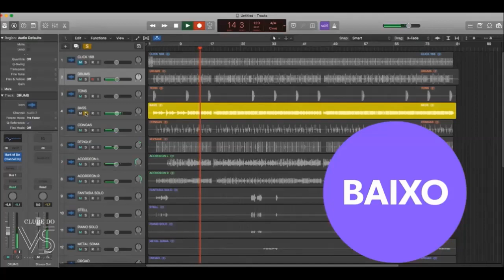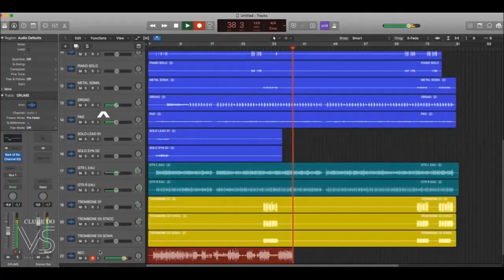MÚSICAS em VS ABERTO MULTITRACKS para MIXAR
Baixe agora mesmo todo o conteúdo já pronto de VS Abertos e Playbacks, e durante os próximos 12 MESES você terá acesso a todos os VS e Playbacks que forem lançados sem custo extra.

A MAIOR PLATAFORMA DE VS E PLAYBACKS DO BRASIL
✔️ 4.000 VS PROFISSIONAIS;
✔️ 25.000 PLAYBACKS PREMIUM;
✔️ 1 ANO DE LANÇAMENTOS TOTALMENTE GRÁTIS;
✔️ CURSO COMPLETO VS PRO 2023;
✔️ SUPER BÔNUS INCLUSOS.

Acesso Imediato! Simples, Rápido e Seguro. Baixe Agora seus VS e Playbacks. As músicas mais tocadas em todo Brasil. Músicas Sucessos de 2023, 2022, 2021, 2020, 2019, 2018 e mais!

TOCAR COM VS MULTRITRACK PROFISSIONAIS
Conheça As Vantagem Que Podem Te Levar À Um Novo Patamar De Profissionalismo
- Escolha o Instrumento Exato Que Você Quer;
- Trabalhe com Banda Reduzida;
- Seus shows estarão mais pesados no P.A.;
- Andamento perfeito da música;
- Arranjos idênticos aos originais;
- Escolha os instrumentos que irão sair no P.A.;
- Estará sempre ligado com os lançamentos;
- Independência de músicos contratados;
- Saiba exatamente o tempo do seu show;
- Armazenamento em qualquer dispositivo;
- Definição de tom de modo profissional;
- Crie seus medleys, aberturas e arranjos;
- Mais de 15.000 Músicos junto de você.

BAIXE TODAS as 4.000 MÚSICAS em VS PROFISSIONAIS em MULTIPISTAS

ATUALIZAÇÕES VS MULTITRACK em Junho 2023
Posturado e Calmo – Léo Santana
Deus É Muito Bom – Luan Santana
Tá Ok – Versão Forró
Desmantelo do Lalá – Xand Avião
Halls na Língua – Kadu Martins
Mande Um Sinal – Nadson Ferinha
Nosso Quadro – Nadson Ferinha
Posturado e Calmo – Michel Brocador
Marquinha do Carinho – Mari Fernandez
A Dor Desse Amor – Versao Forro
Amar Sem Parariguinho E Lulinha
Brincar De Viver – Xand Aviao
Carolina Vai No Chao – Wesley Safadao
Cheiro De Carolina – Versao Forro Atual
Como Vai Consertariguinho E Lulinha
Deus E Muito Bom Luan Santana Versão Forro
Duas – Nadson O Ferinha
E Pra Sofrer Calado – Mari Fernandez
Macho Preferido – Ze Felipe Versao Forro
Manda Um Oi-Guilherme E Benuto
Manda Um Sinal – Iguinho E Lulinha
Medley Rei Das Vaquejadas – Gavião
Oi Balde – Nadson O Ferinha
Paredao Ja Ta Tocando Eric Land
Perfume Caro – Xand Aviao
Atualização – Maio
Guarda-Roupa – Fred e Fabricio
Aquecimento Senta Senta – Eric Land
Cê Volta – Jonas Esticado
Cheiro da Karolina – Versão Forró
Namorando ou Não – Jonas Esticado
Perdi Meu tempo – Vitor Fernandes
Tô Invisível – Xand Avião
Beija e Some – Iguinho e Lulinha
Amar Sem Parar –  – Iguinho e Lulinha
É Pra Sofre Calado – Mari Fernandez
Brincar de Amar – Xand Avião
Perfume Caro – Xand Avião
Cadê Seu Namorado – Nadson Ferinha
Deus É Muito Bom – Versão Forró
Oi Balde – Nadson Ferinha
A Culpa É Nossa – Jonas Esticado

ATUALIZAÇÕES DE MAIO 2023
Zé Neto e Cristiano
Gusttavo Lima
Hugo E Guilherme
Cavaleiros do Forró
Iguinho e Lulinha
Eric Land
Jonas Esticado
Henry Freitas

ATUALIZAÇÕES FEV E MAR 2023
Leo Santana, Naiara Azevedo, Maiara e Maraisa, Gusttavo Lima, Versão Forró, Matheus Fernandes, Clayton e Romário, Simone, Ivete Sangalo , Israel e Rodolfo, Jonas Esticado, Oh Polemico, Michelle Andrade, Nattan, Xand Avião, Versão Forró, Wesley Safadão

ATUALIZAÇÕES  JAN 2023
Marilia Mendonça, Hugo e Guilherme, Nattan, Wesley Safadao, Ze Vaqueiro, Anitta, Iguinho E Lulinha, O Chefe Do Beat, Eletrico, Vitor Fernandes, Versao Forro, Swingueira, Xand Aviao, Anderson Cantor,
Rai Saia Rodada, Evoque Prata, Swingueira, Pagodao Do Birimbola, Eric Land

ATUALIZAÇÕES DEZ 2022
Gusttavo Lima, Felipe E Rodrigo, Guilherme e Benuto, Matheus e Kauan, Iguinho E Lulina, Ze Felipe, Xand Aviao, Nattan, Jonas Esticado, Wesley Safadão, Eric Land, Zé Vaqueiro, Victor Meira, Xandy Harmonia, Rai Saia Rodada, Anderson Cantor